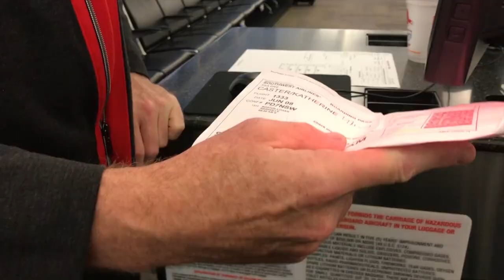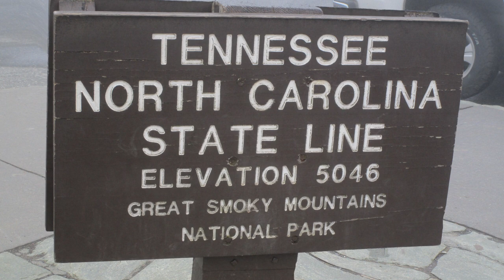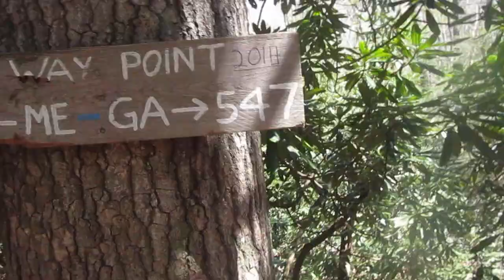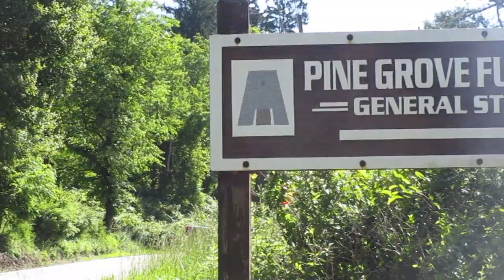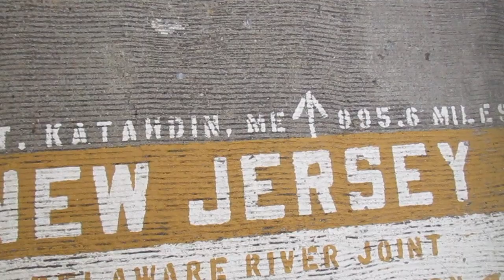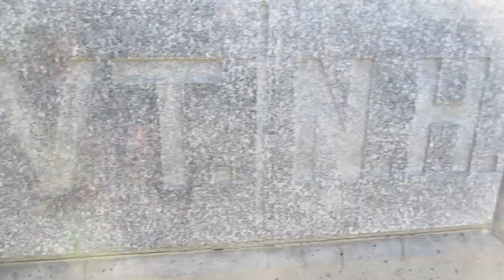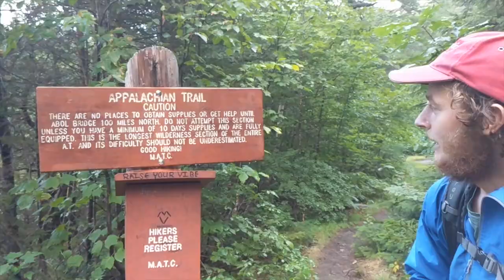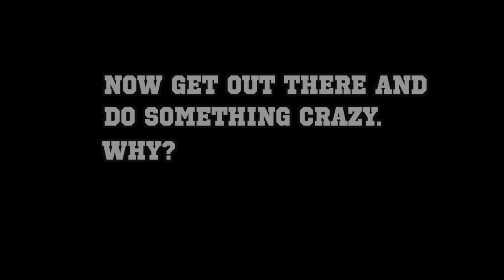Operation Northbound Remastered. Appalachian Trail Thru-Hike 2018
Extended remastered version of Operation Northbound. After a few copywrite issues YouTube muted a section of key audio in the middle, so here is the same video again, except with a few added extras for people that just loved the original. Enjoy guys.
The odds are stacked 6 to 1 against you, and everyone knows it. Follow the journey of Matheson, a 21-year-old New Zealander as he hikes the 2200 Miles of Appalachian Trail. No support, no camera crew, just two friends on the adventure of a lifetime, determined to face the blistering heat, freezing cold, howling winds, driving rain, dangerous animals and crippling sickness with smiles on their faces. Can it be done, or will it all get a little too much?​

Hiked and filmed by Matheson Brown, and Vince Ostrowski
Head Editor Katie Caster